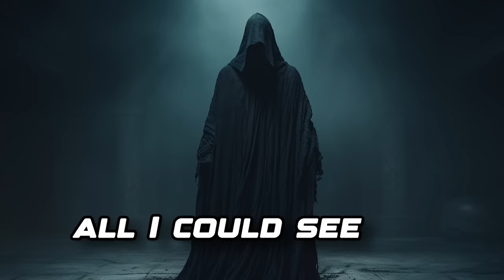Prophet Gets Attacked by Two Hollywood Demons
In this interview, Chris details his encounters with two demons that work in Hollywood. We talked about his spiritual gifts and how he’s seen demons in the spirit realm since a young age. Other topics include: Trying to disprove the Bible, becoming a follower of Jesus, the gift of prophecy, and many other spiritual encounters.